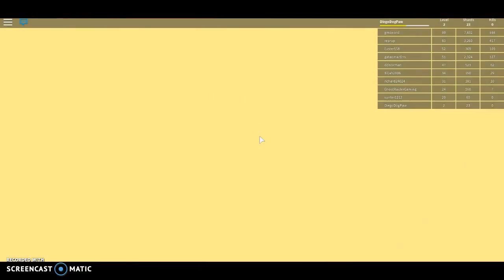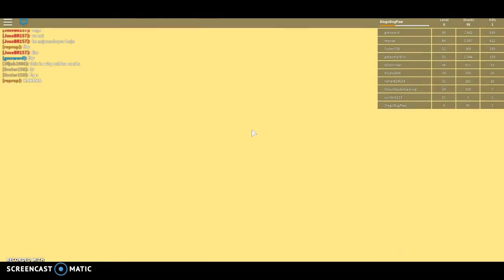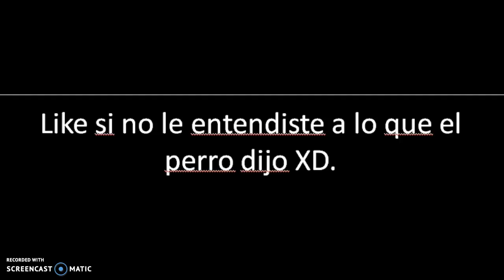Roblox el-emen-tal battlegrounds :V|MUERDE EL PASTO(literal)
En este video hare un gameplay de roblox de elemental battlegrounds ;) perdon por no haber subido video antes :P